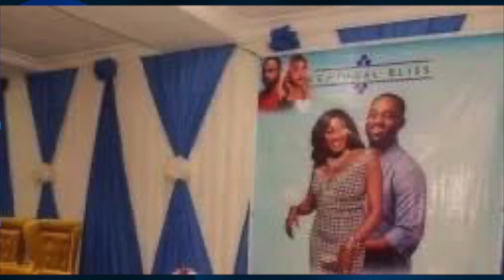Damola Olatunji Secretly Weds Actress Olajumoke As Second Wife? After Separating From Bukola Arugba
Actor Damola Olatunji Secretly Weds Actress Olajumoke As Second Wife? After Separating From Bukola Arugba